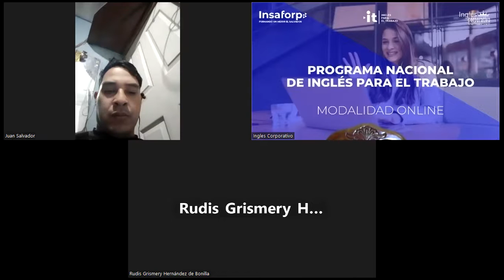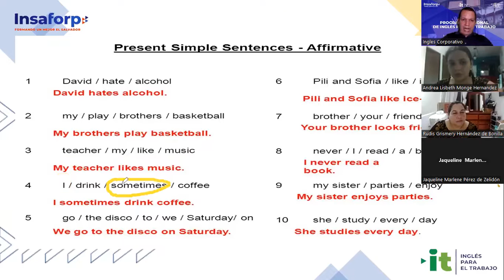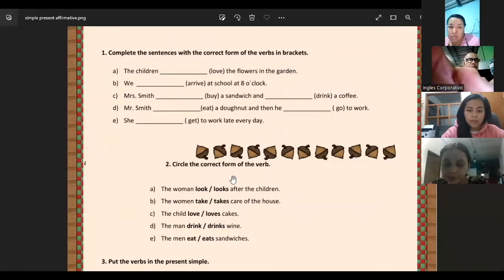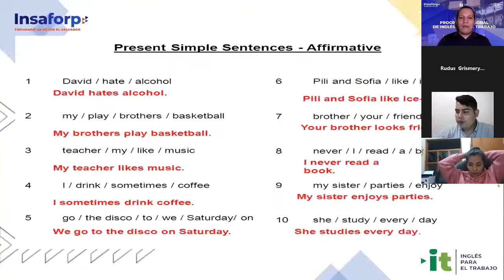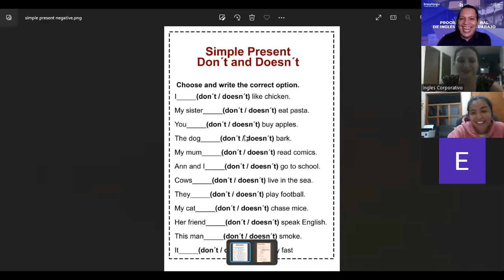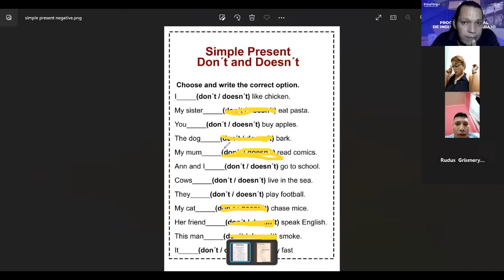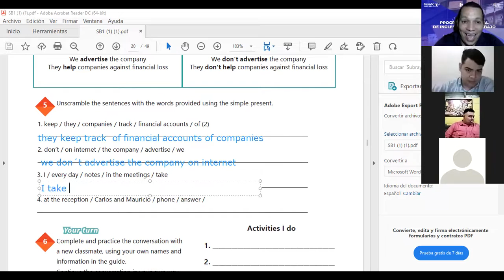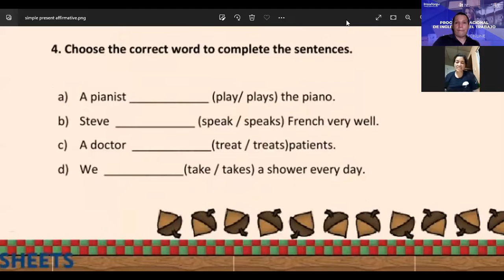Inglés Corporativo-11-10-2022-SIMPLE PRESENT AFFIRMATIVE & NEGATIVE STATEMENTS.